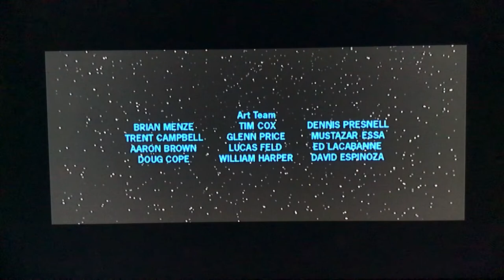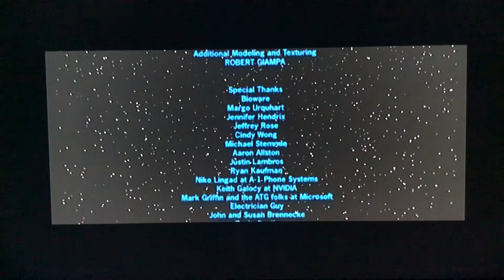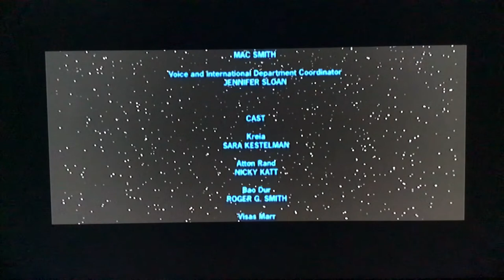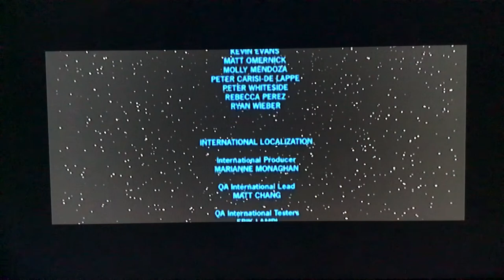Star Wars Knights of the old republic the Sith Lords Student VS Master, Truths, and the Future